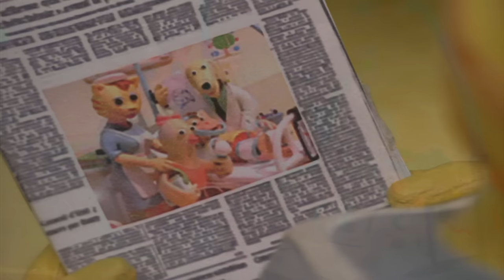Hilltop Hospital - New Talent S04E07 HD | Cartoon for kids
Hilltop Hospital is a pre-school medical soap-opera with more bounce than a baby bunny. It’s a hit with under-five doctors and nurses everywhere, because Hilltop is a hospital run for animals by animals. The dedicated staff ought to fight like cats and dogs but they pull together to cope with the heart-rending and the hilarious. It’s all in a day’s work at Hilltop!

The series was developed to help reassure children about hospitals, illnesses and accidents. To ensure such subjects are handled with the utmost care and sensitivity, Great Ormond Street Hospital (London) was approached to provide expert guidance. Sometimes sad, sometimes happy, Hilltop is always hugely entertaining. More importantly it tells stories from a child’s perspective and aims to improve their understanding of situations which may concern them.

Hilltop Hospital is based on the books written by the critically aclaimed author, Nicholas Allan, who has a gift for tackling serious subjects in a gentle and comic way. It was first aired  on CITV, where it was a huge ratings success.

*** New Talent ***
Danny the monkey is miserable until he discovers a new talent.